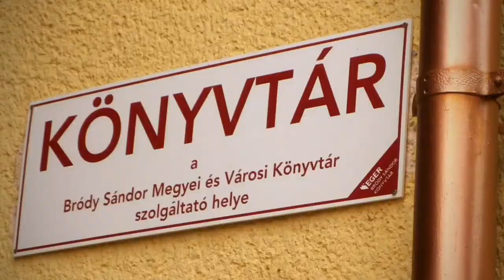Tarnamérai FILM-EZ-ŐK by Zsani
Bemutatkozik a Bródy Sándor Megyei és Városi Könyvtár FILM-EZ-ŐK programjának tarnamérai csapata - a helyi könyvtáros szemével.